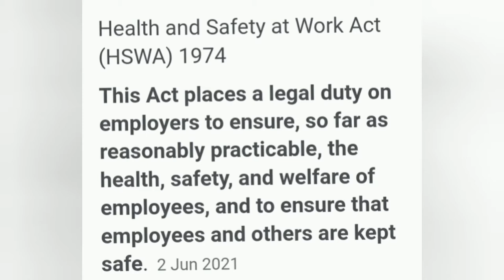East Ayrshire Council 🤠How to install C.T.V?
The Environmental Health Service is responsible for enforcing the Health and Safety at Work etc Act 1974 and the regulations made under the Act in a wide range of premises within East Ayrshire.
Health and safety at work is about providing a safe working environment and preventing injuries in the workplace. The health and safety law applies to everyone: all firms, however small, the self-employed and employees. The Health and Safety Executive or your local authority enforces the health and safety in your business. Inspectors visit workplaces to check that the law is being complied with, mainly to help you to understand what you need to do !
Environmental Health

Regulatory Services

Civic Centre South Building

16 John Dickie Street

Kilmarnock

East Ayrshire

KA1 1HW